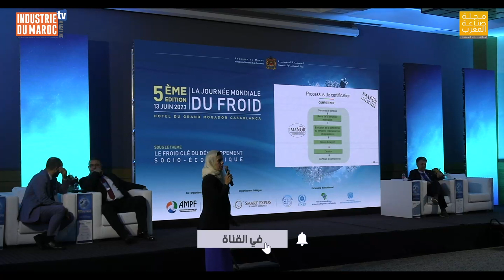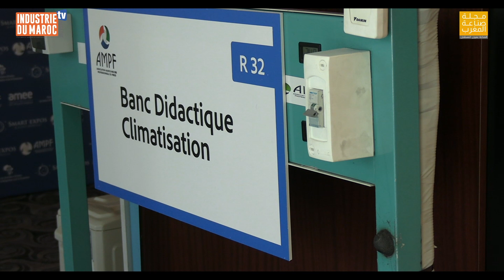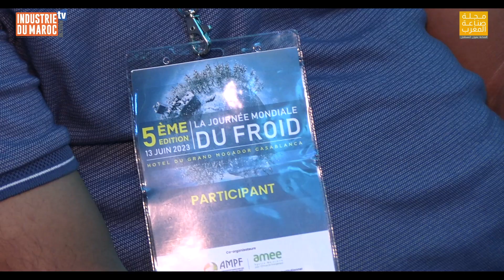اليوم العالمي للتبريد.. يوم تحسيسي لتنظيم القطاع داخل إطار قانوني وتعليمي